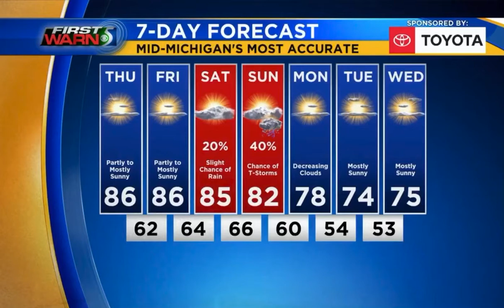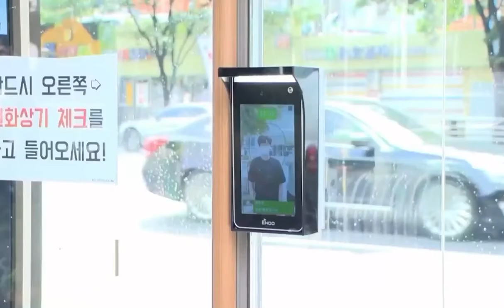WNEMTV5 - Anchor Noon show 8/13/2020 Entertainment